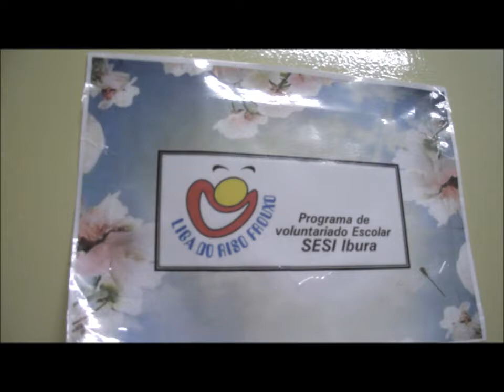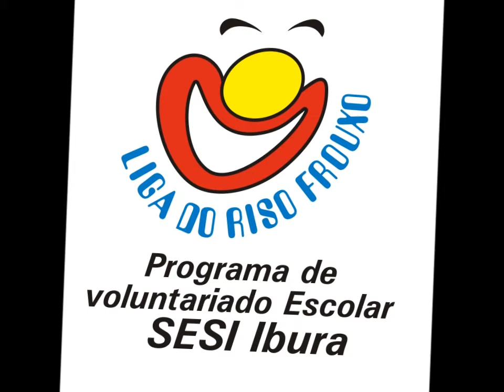LIGA DO RISO FROUXO - PRÊMIO CONSTRUINDO A NAÇÃO 2013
O Projeto surgiu no segundo semestre de 2008, por um grupo de alunos do Ensino Médio (EM) e continua atuando, a principal proposta era realizar visitas a um hospital com a finalidade de levar um pouco de alegria e distração a crianças em tratamento médico, hoje a proposta já foi ampliada. O Programa de Voluntariado Escolar -- Liga do Riso Frouxo atende no Instituto de Medicina Integral Profº Fernando Figueira -- IMIP e no Hospital Geral de Prazeres e Jaboatão, sendo o segundo atendido desde o segundo semestre de 2012, atuamos por meio de ações solidárias, visamos possibilitar o exercício da cidadania, o respeito ao próximo e a demonstração de empatia, assim como, promover uma interação entre alunos, colaboradores de nossa escola.